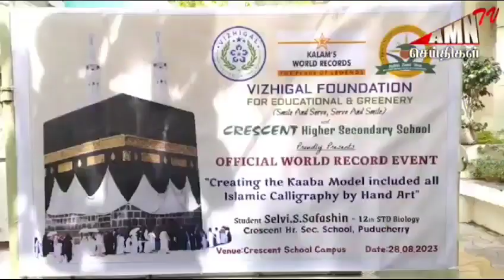August 31, 2023